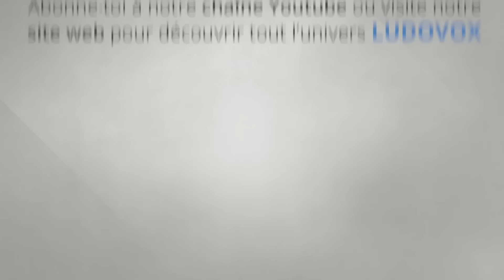LudoChrono - Draftosaurus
Voici la présentation du jeu "Draftosaurus" avec une vue d'ensemble du fonctionnement et du matériel, le tout en 5 minutes.